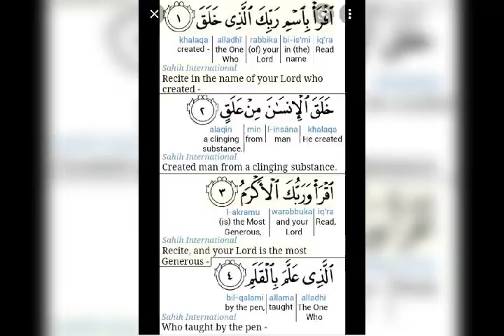The Holy Quran .surah Alaq .